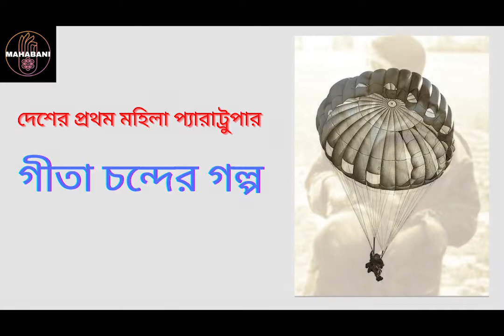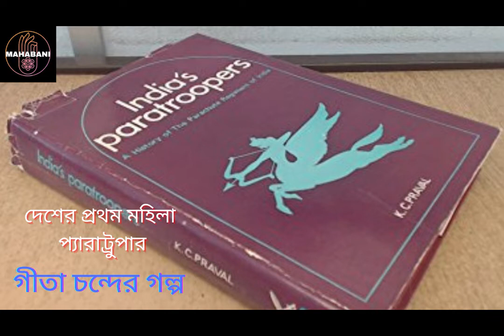Geeta Chanda, The First Woman Paratrooper Of Indian Sub-continent| Mahabani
Geeta Chanda, The First Woman Paratrooper Of Indian Sub-continent.

# written by Mr. Swapan Sen.

The inspirational story of Flight Lieutenant Geeta Chanda. She was the first ever woman paratrooper of Indian sub-continent.

An educational story. Motivational and Moral story.

Very inspiring tale

stories

moral stories in bengali

bedtime stories

jolly stories english

jolly stories

Pear tree story in bengali

Bengali inspirational

bangla moral golpo

niti kathar golpo

hitopodes er golpo

রূপকথার গল্প

rupkothar golpo